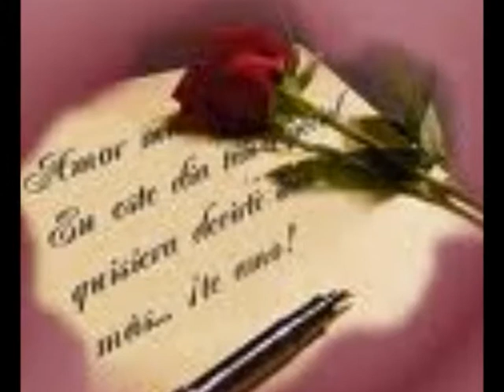The Tremeloes- NEVER WIN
Album : Million Sellers (1988)

01. Even the bad times are good
02. Silence Is Golden
03. Helule helule
04. NEVER WIN
05. Once on a Sunday morning
06. African Lullaby
07. Hello Worls
08. My little lady
09. Here Comes My Baby
10. I Like It That Way
11. Someone
12. And Then I Kissed Her
13. Lean On My Baby
14. St. Tropez
15. Me And My Life
16. Number One